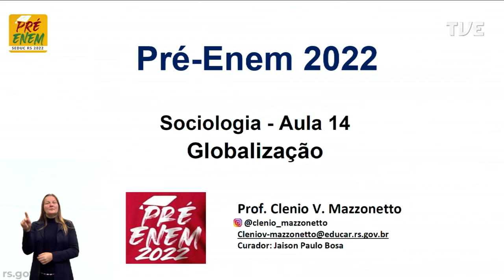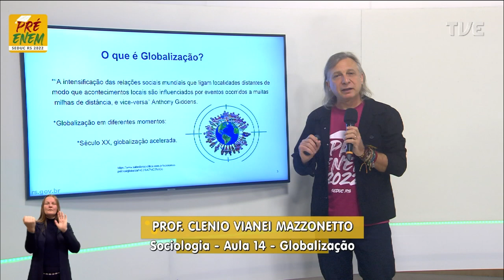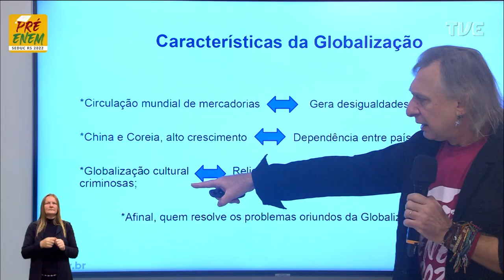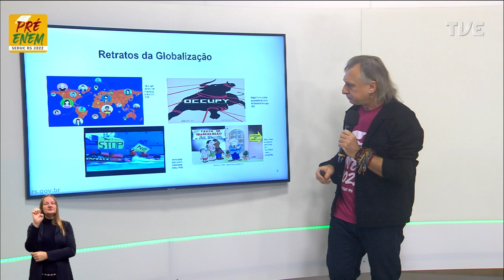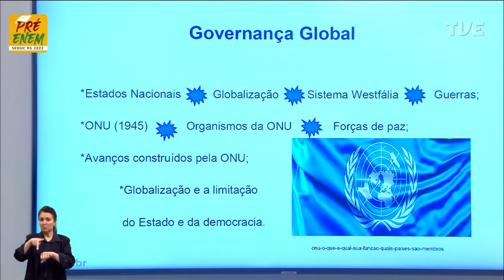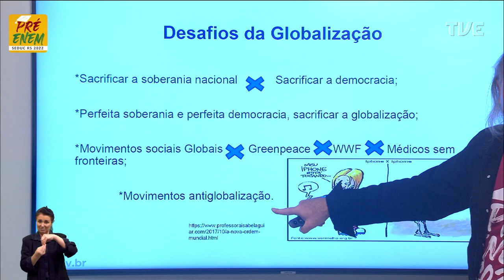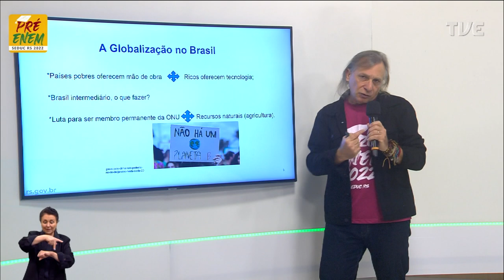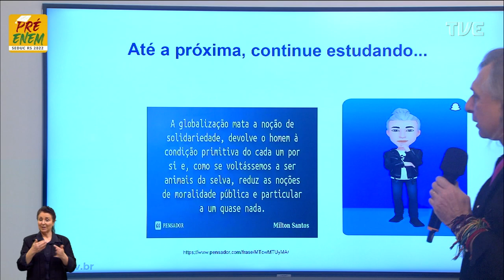Pré-Enem 2022 - Sociologia - Aula 14 - Globalização - 03/08/2022